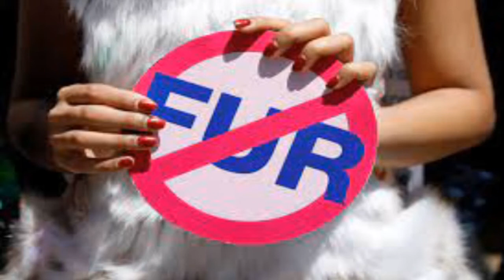Il Gruppo Zegna non produrrà più parti di pellicce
Ad annunciarlo Ermenegildo Zegna, l’amministratore delegato del gruppo.